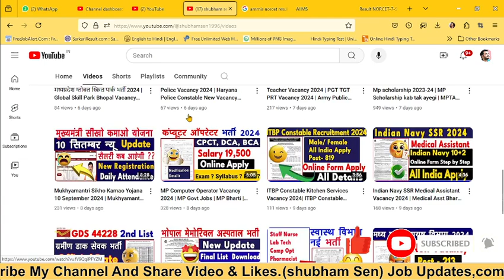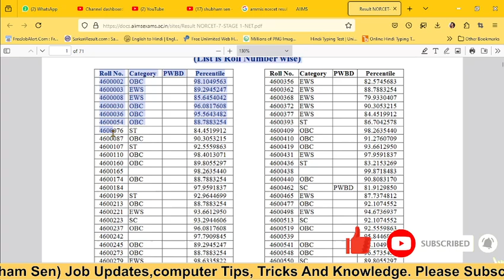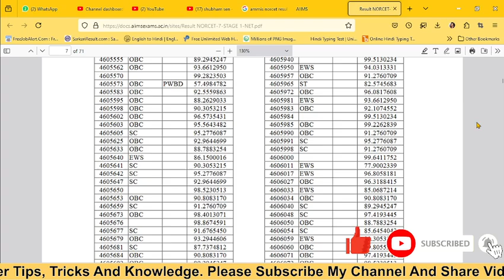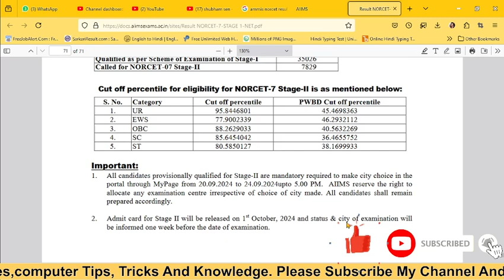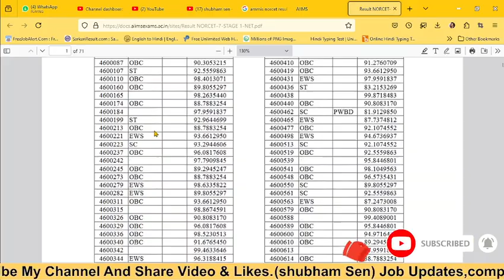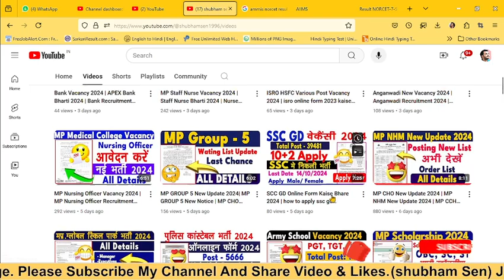AIIMS NORCET -7 Result Download 2024 | AIIMS NORCET 7 Cut off | NORCET 7 STAGE 2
AIIMS NORCET -7 Result Download 2024 | AIIMS NORCET 7 Cut off | AIIMS Result | AIIMS NORCET 7 Result